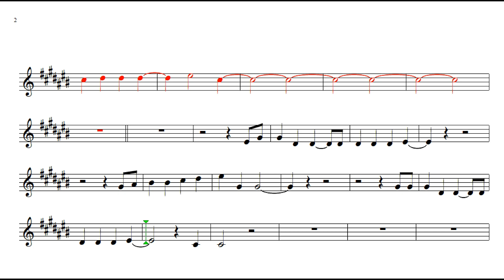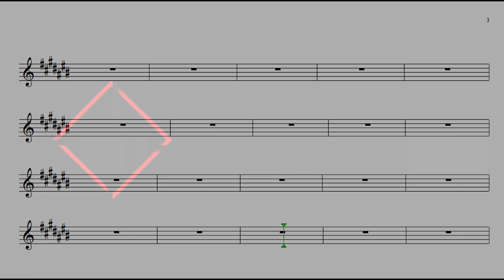My universe🎷 Coldplay 🎷Demonstração Alto sax🎷Princy magoo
▬▬▬▬▬▬▬▬▬▬▬ஜ۩۞۩ஜ▬▬▬▬▬▬▬▬▬▬▬▬▬
   ▓▓▓▒▒▒░░░ LEIA A DESCRIÇÃO DO VÍDEO ░░░▒▒▒▓▓▓
▬▬▬▬▬▬▬▬▬▬▬ஜ۩۞۩ஜ▬▬▬▬▬▬▬▬▬▬▬▬▬